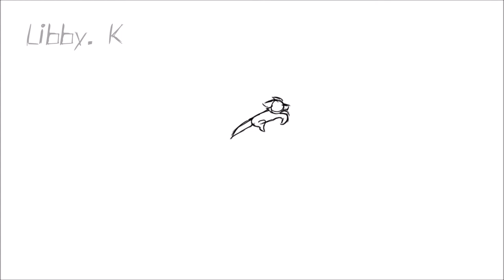Fox animation practice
i got bored so I animated a thing to cure my art block